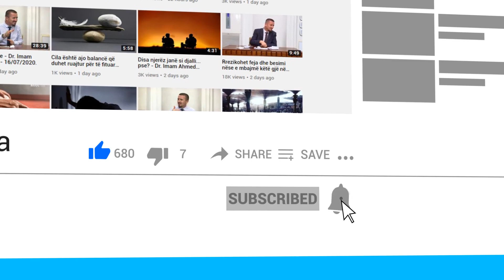A është e vërtetë se ka lutje që duhet ti themi për çdo gjymtyrë kur marim abdes?